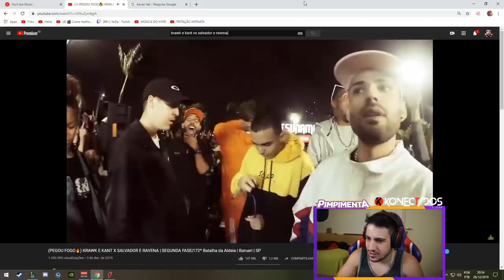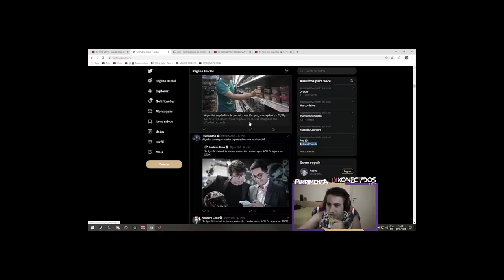É HORA DE TROLLAR